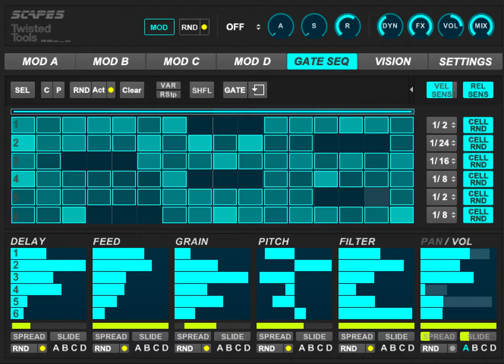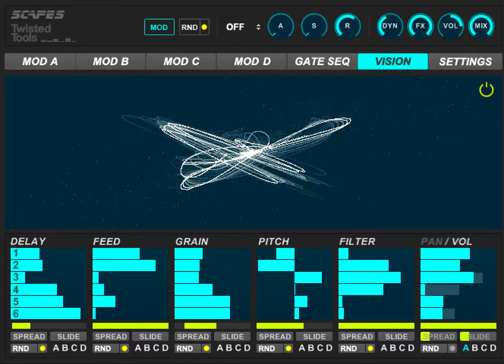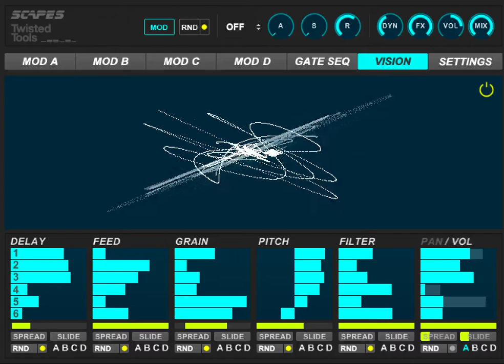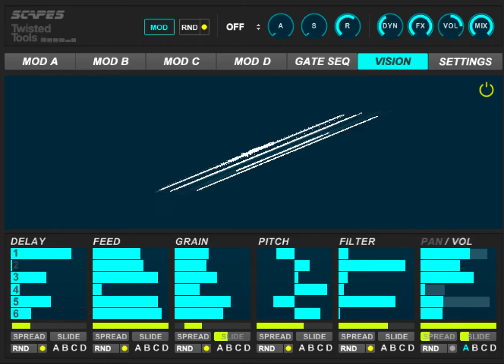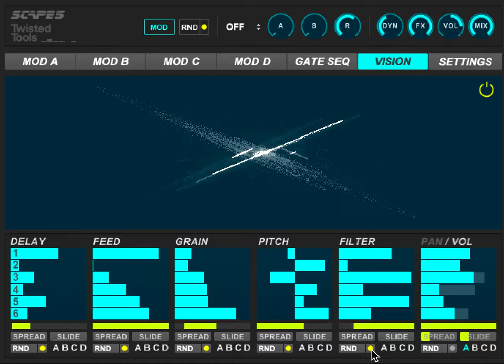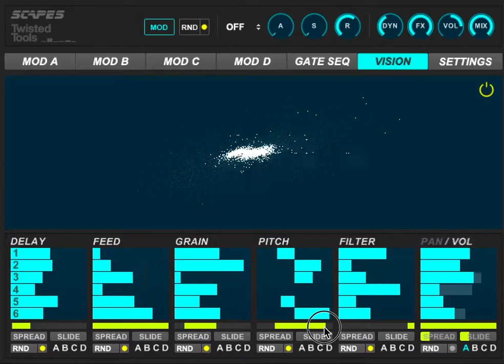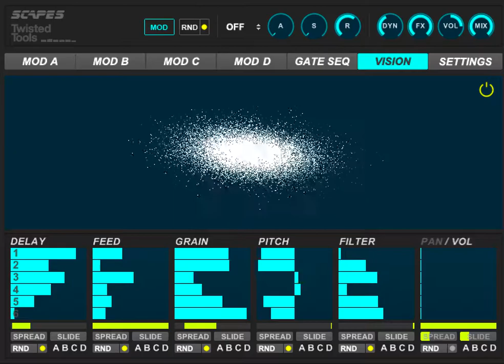Having fun with Scapes from Twisted Tools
I almost forgot that wonderful tool :/